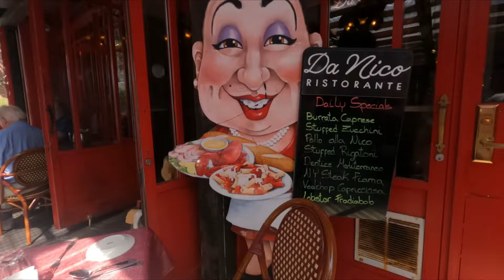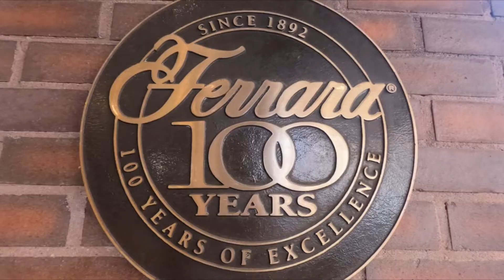WALKING LITTLE ITALY NEW YORK | IS MULBERRY STREET A TOURIST TRAP?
Whats up guys we are back with another nyc vlog, walking little italy Manhattan, one of the top things to do in nyc, to see what there is to do on mulberry street. bordered by canal street , little italy new york once large stronghold to new italian families (like mine) coming from itlay is now been reduce to a single street. constantly being encroached on by the neighboring chinatown mahattan has watched little italy shrink into a small shrine to the to once great new york staple it onces was. but even though its a shadow to what it once was, what does it have to offer, today? lets hit up some famous little italy bakeries like Ferrara bakery and shops to see what we can find. AND ITS CHRISTMAS but not really. unless your watching this on christmas. then marry christmas. like and subscribe!

Hi, thanks for checking out How’s My Living, we are a Central Florida family who is always looking for new adventures . From theme parks, beaches, historical sites, to food. We love seeing new places and trying new things! …..Which for our toddler…. Pretty much everything is new ☺️ Thank you for watching and if you have any questions about any the places we travel, leave a comment and we will answer to the best of our knowledge!